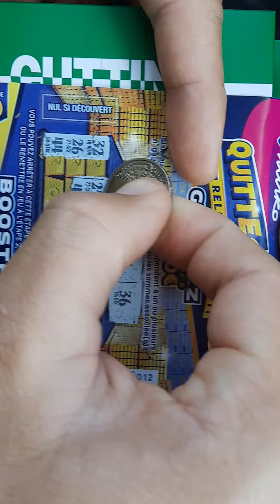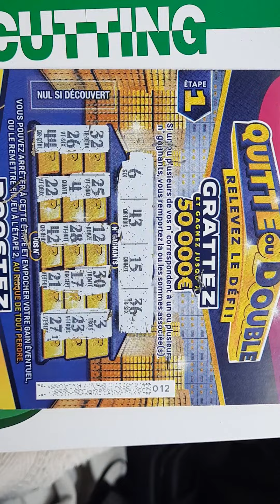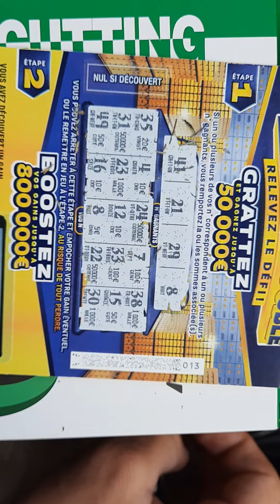tickets quitte où double ont Gratte 2 ☀️🤑